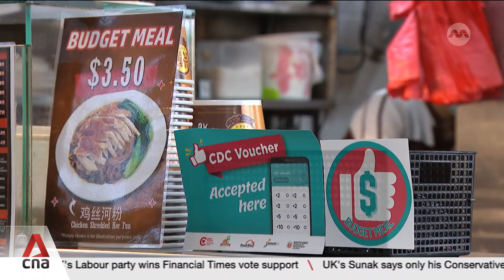2 out of 5 coffee shops in HDB estates to offer budget meals by end-July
Two out of five coffee shops at public housing estates across Singapore will be offering budget meals and drinks by the end of July. These 330 coffee shops will offer meals priced no higher than S$3.50 and drinks at no more than S$1.20. It is part of an initiative from the National Development Ministry and Housing and Development Board to give Singaporeans more affordable food options. Kate Low reports.